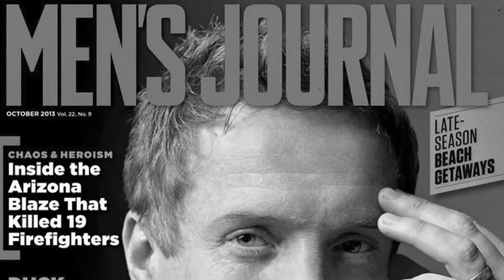V76 by VAUGHN: About Vaughn Acord